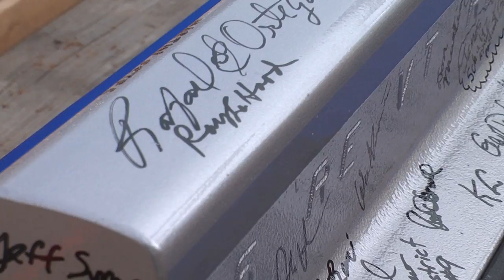MN2020: Ray LaHood for Infrastructure Investment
The US Transportation Secretary was in St. Paul voicing support for a proposal to invest in infrastructure around the country put people to work at a time of high unemployment.